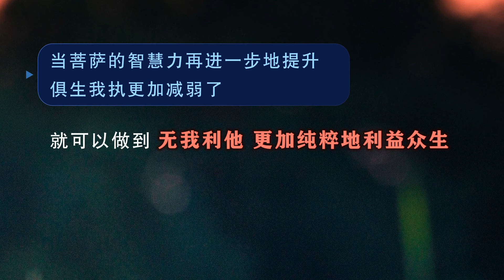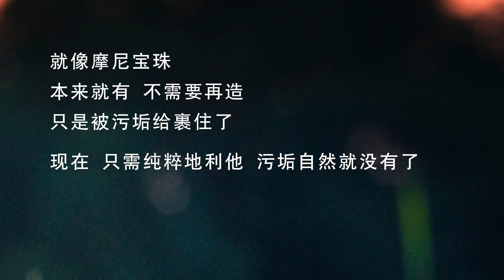不用自利 只管利他314 利他心 菩提心 20230319